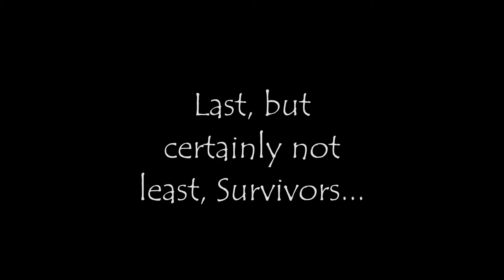Erin Hunter Update #1